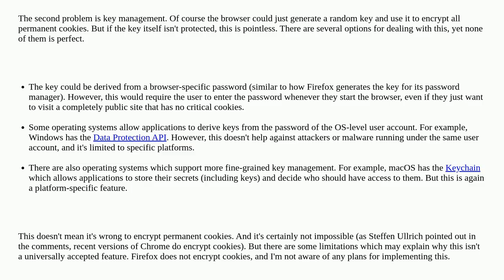Security: Why aren’t persistence cookies locally stored in an encrypted state?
Why aren’t persistence cookies locally stored in an encrypted state?

A special thanks goes out to the awesome community

  persistence-cookies cookies encryption